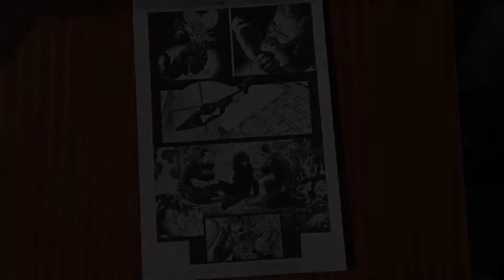7 Soldiers Of Victory: Shining Knight #3 p21: "The Perfect Knight Returns"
Page 21 for "Seven Soldiers: Shining Knight" #3 "The Perfect Knight Returns" (DC, 2005) by Simone Bianchi. Queen Sheeda bites Helen Helligan and steals Caliburn. 29,5x43cm. Signed.
En España, "Los siete soldados de la victoria" nº3: Caballero Brillante (Planeta Cómic, 2007) y "7 soldados de la victoria" nº2 "El regreso del caballero perfecto" (ECC, 2014). Firmada.